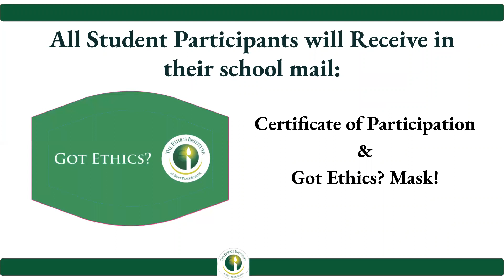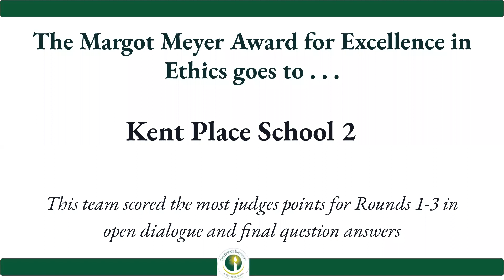2021 Virtual Middle School Ethics Bowl Award Ceremony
hosted by the Ethics Institute at Kent Place School